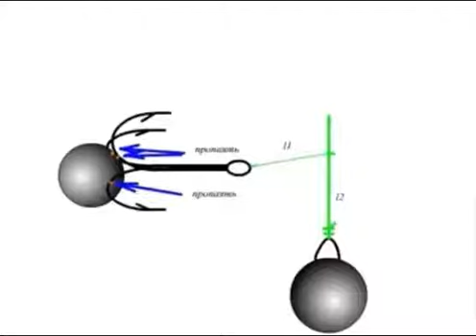видео лаборатории астанова